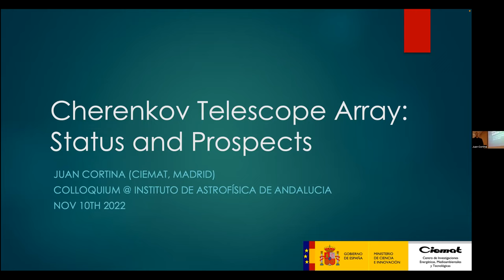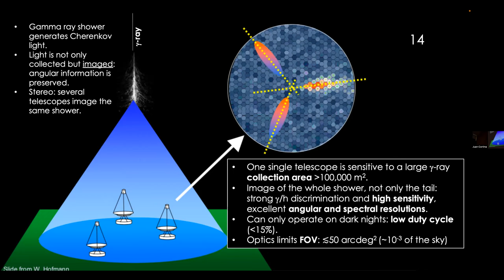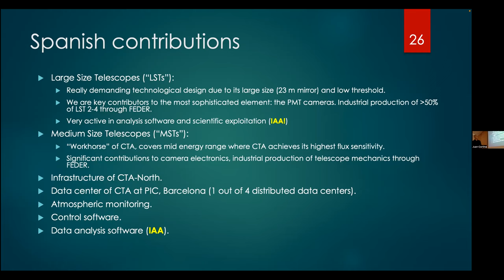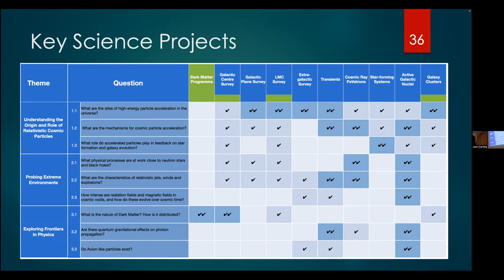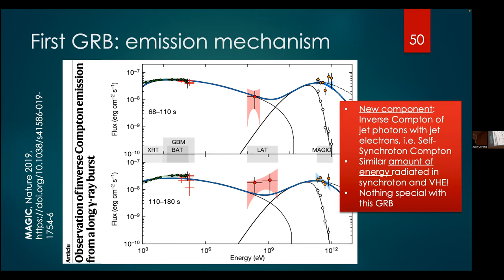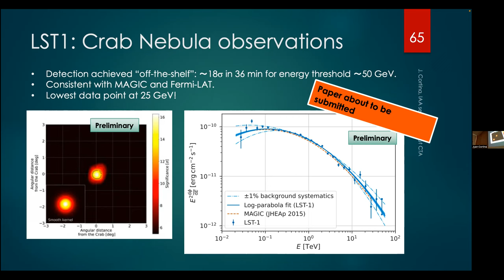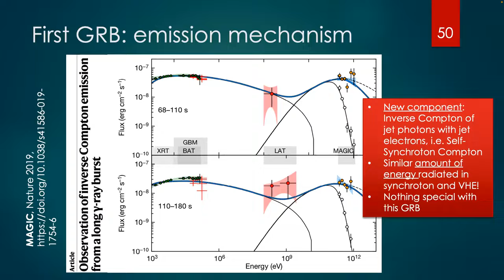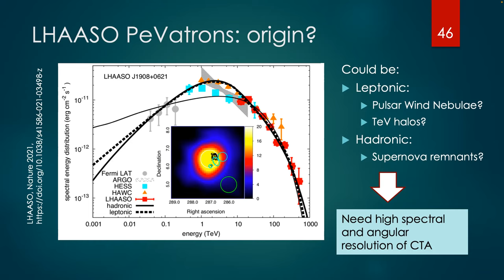Dr. Juan Cortina: The Cherenkov Telescope Array: Status and Prospects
The Cherenkov Telescope Array (CTA) will become the reference observatory for Very High Energy (VHE) Gamma Ray Astronomy during the next decades. CTA promises a jump in sensitivity and energy coverage of one order of magnitude over the current instruments, significantly improved energy and angular resolutions and full sky coverage. Over thousand new sources will foreseeably be identified in this range for the first time. VHE gamma rays are essential to understand the so-called non-thermal universe. The fact that the northern site of CTA is located at the Roque de los Muchachos Observatory offers a special opportunity to the Spanish astrophysical community. I shall review the status of the project, deployment plans, scientific goals, and opportunities that CTA will open to our community.